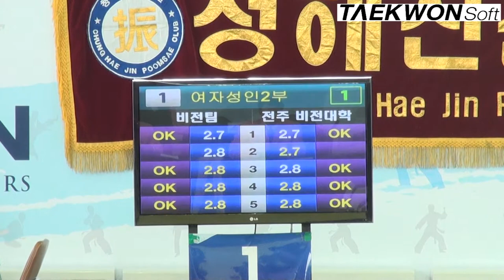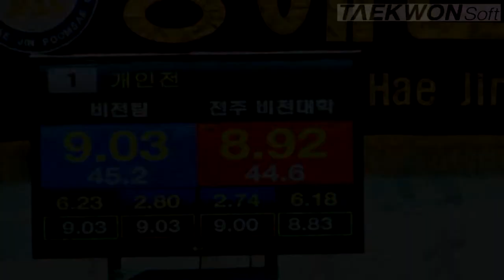2012실업최강전 결승전 여자성인2부 김미현(비전팀)vs유미림(전주비전)